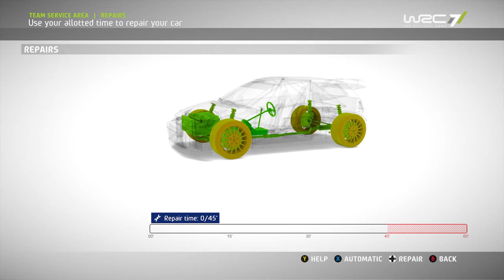Let's play WRC 7 Part 7